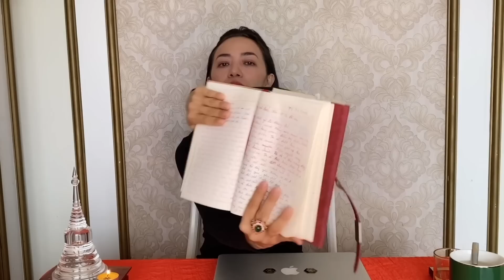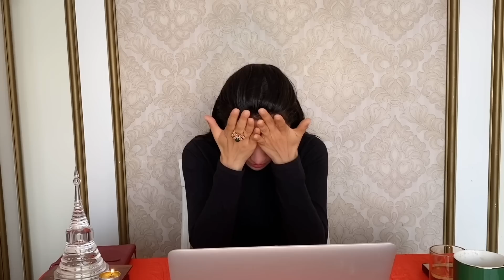THÔNG ĐIỆP NÀY ĐANG TÌM ĐẾN BẠN !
link đăng ký suất miễn phí ở lại  Pháp Hội
Mã code TINNA 369

hotline đăng ký tham dự buổi lễ khai trương -19007071
Ngày opening from 27/02/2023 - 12/03/2023 tại  Thôn Kambute, Xã Tutra, Huyện Đơn Dương, Tỉnh Lâm Đồng- tại Samten Hills Dalat